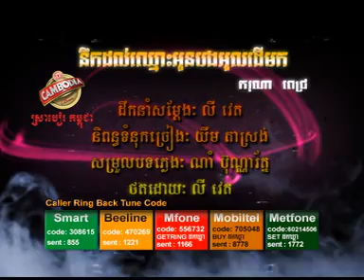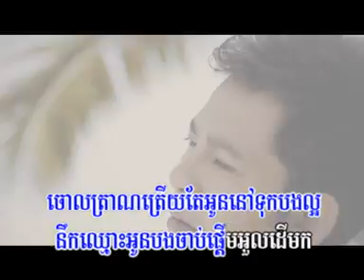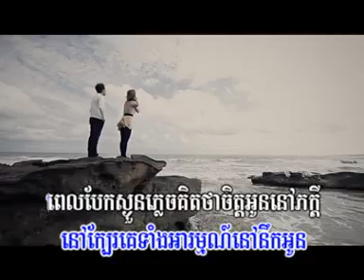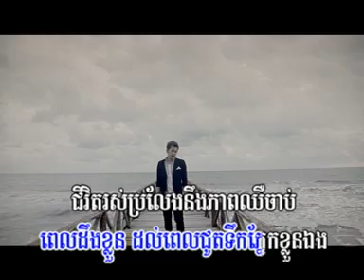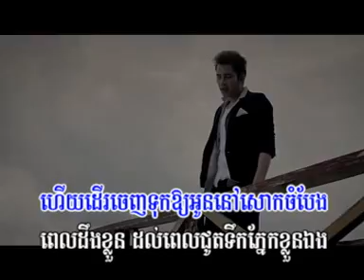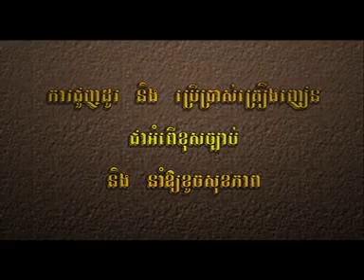03 នឹកដល់ឈ្មោះអូន បងអួលដើមក ករុណា ពេជ្រ